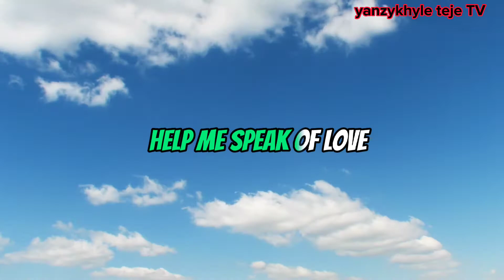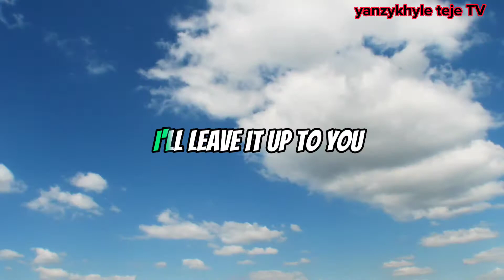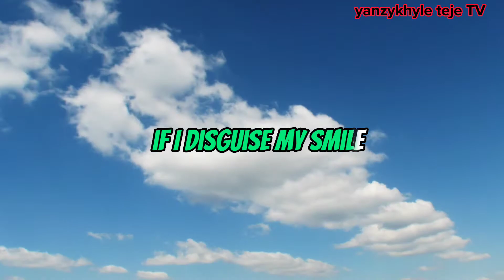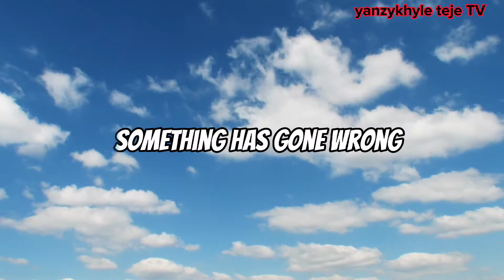CHANCES by. Air Supply (lyrics)